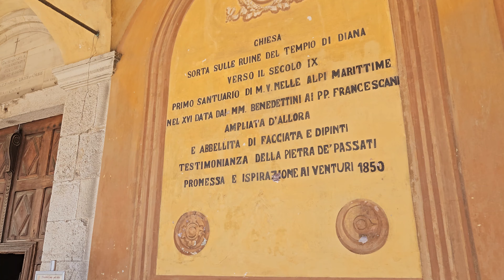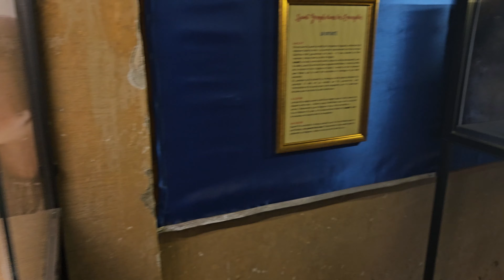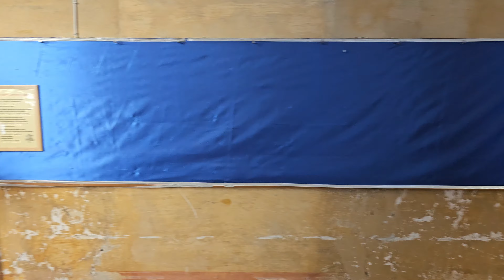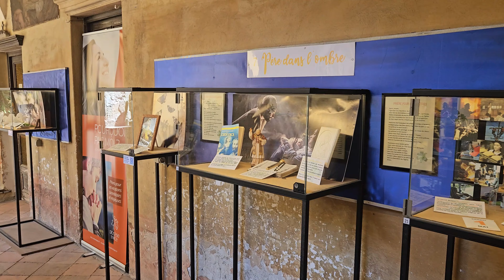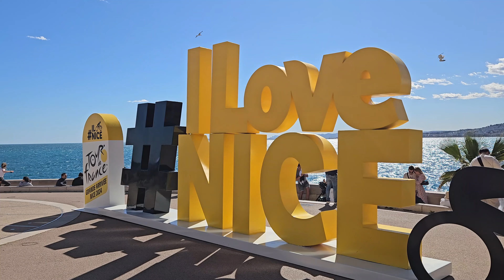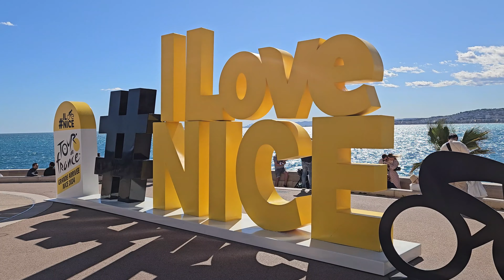Nice Monastère de Cimiez Jardin du Monastère de Cimiez 4K 60fps French Riviera Cote d'Azur France 🇫🇷